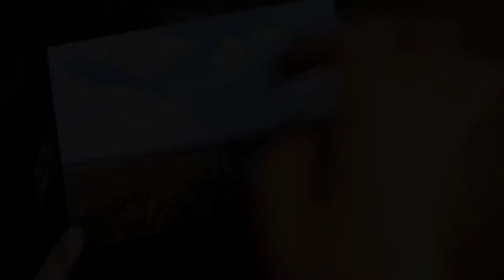パステル画#42『中3女子が見た景色』 あっというまに終わります 風景画 絵の描き方 How to できるまで タイムラプス drawing landscape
【2021年5月8日のInstagramの投稿より】
※カメラの調子が悪く・・・ショートバージョンです💦

これは中3の女の子が描いた絵の風景を私も描いてみたものです
彼女が描きたいと思った景色を私も描いてみたいと思って描きました

うちの長男と幼稚園が同じだった女の子
最近私に時々描いた絵を送ってくれます
絵を通してその子と交流できるのが私の楽しみになっています

熊本のどこかの景色らしいのですが
遠くまで広い空とこの雲の感じ
遠くまで平たくて整えられた畑の美しさ
私がここに実際に行っても絵に描きたいと思ったと思います

近頃色んな方から自分の描いた絵を見てほしいと連絡をいただく機会が増えました

なんでもない絵描きの私に絵のことを色々聞いてくれますが
しかし私は絵を学んだことがないし
コミュ障なので気が利くことばも言えず…
あまりためにならないと思います笑

こんな私ですが、
みなさんも良かったら絵を見せてください
(良くないか笑)